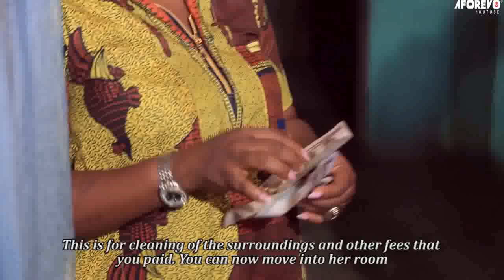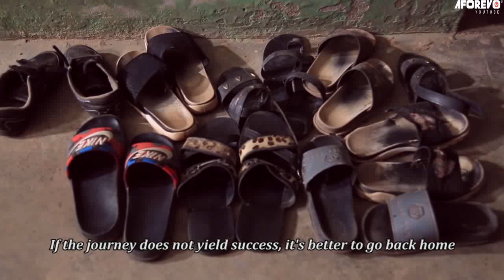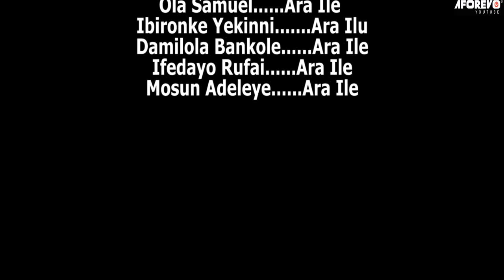LANDLORD VS TENANT : LATEST YORUBA COMEDY NEW RELEASE MOVIE STARRING SANYERI AFONJA AND OTHERS